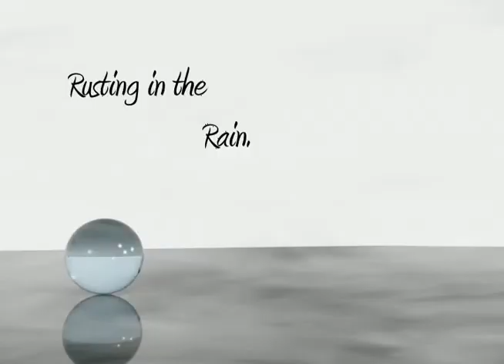Rusting in the Rain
Well here is another 2 week project for my effects class. This one was supposed to be a rain and thunder example. I chose to do an epilogue to my studio short about the little robot.